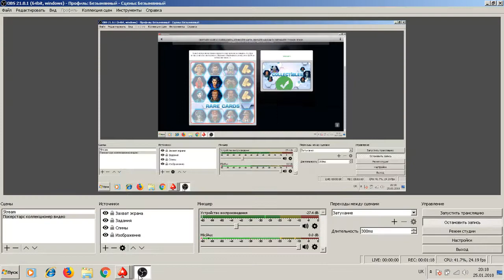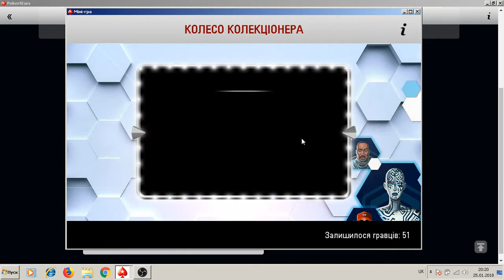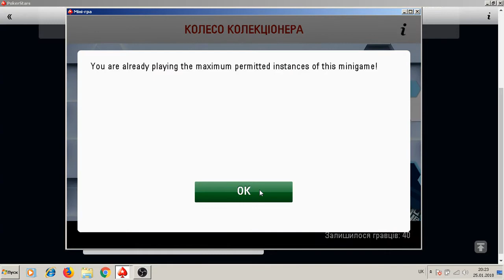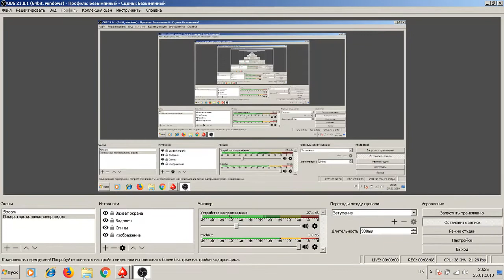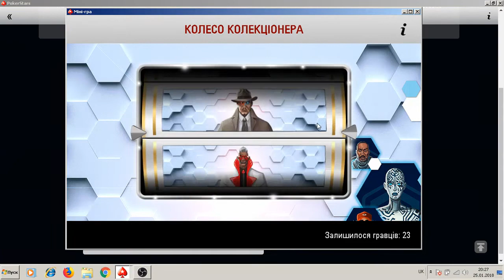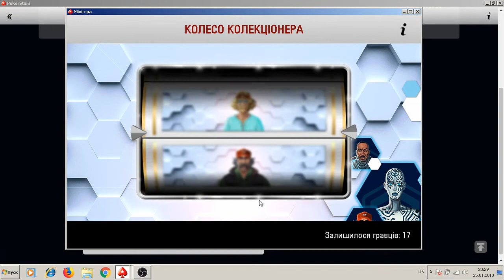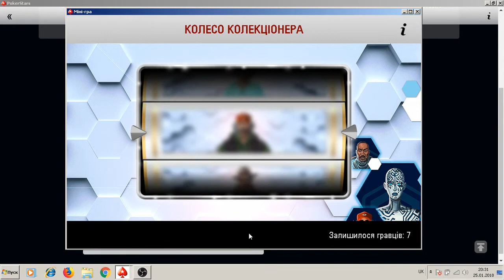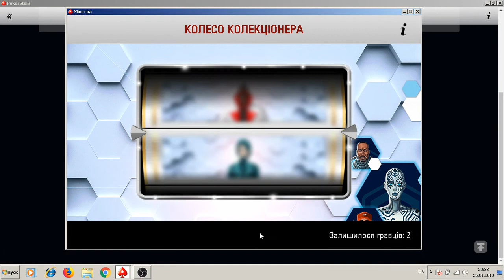Новая акция от Pokerstars - "Collectibles" (Коллекционные карточки)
Заполняйте альбом карточками и получайте денежные призы.
Получайте случайные денежные призы, собирая цифровые коллекционные карточки!
Зарегистрируйтесь в окне заданий, чтобы получить альбом на 13 коллекционных карточек. Собрав в альбоме ряд из 3 карточек, Вы получите мгновенную награду до $1000!
Кроме того, в каждом альбоме есть места для четырех "редких" карточек, за каждую из которых Вы получите мгновенную награду до $3000!
Детали акции:
Удачи Вам!!!